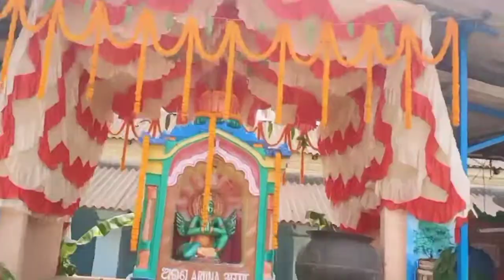ଝିଅର ରଜ ର ସଜ ସ୍ପେଶାଲ part-1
odiavlogs daiyvlogs#||Alexa lifestyle|| savinku prathhame happy rajo.samaste bahut khusi re rajo manei thhibe.pitha,rajo pano,doli jhuliba ra maza nihati nei thhibe.aama odia nkara eai special parbo ti khub niyara.khub masti karanti samaste.basumati maa nku puja madhya kari thhanti